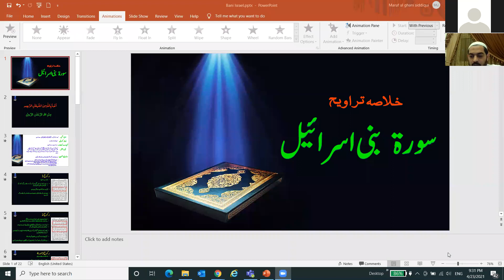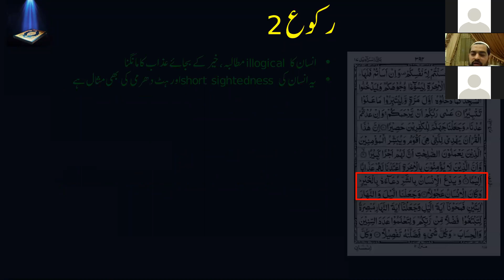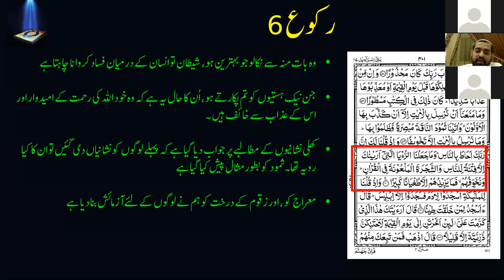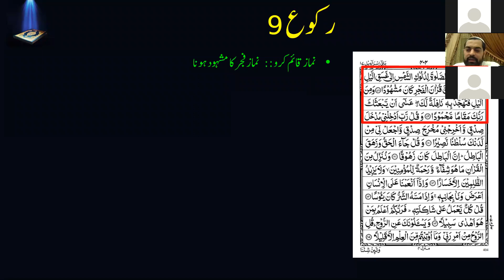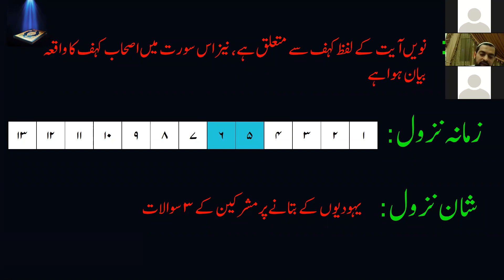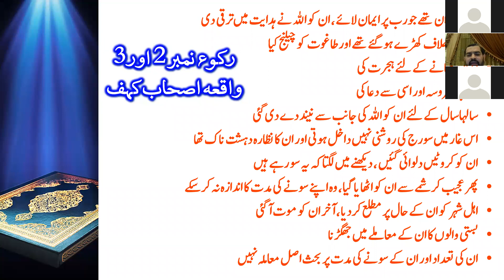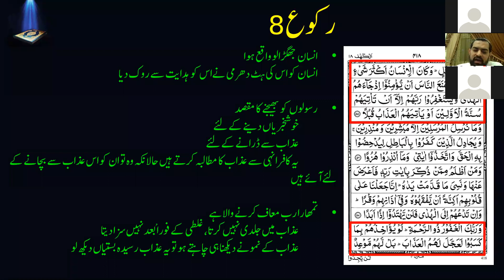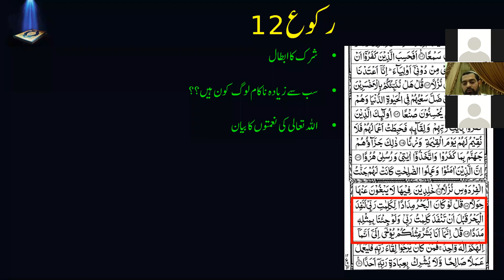بارہویں تراویح کا خلاصہ ۲۰۲۱: سورہ بنی اسرائیل اور سورہ الکھف انجینئر معروف الغنی صدیقی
Day 12:Sora Bani Israeel & Sora Kahaf by Engr. Maruf Ul Ghani Siddique QuranUnderstand​ QuranUrdu​ TafheemUlquran​ Dora_e_Quran​ KSA​ QuranLearning​ ShortVideos​ KSA​ SHORTtRAWEEH​ Day12 MarufUlGhaniSiddique​ BaniIsraeel​ Kahaf​